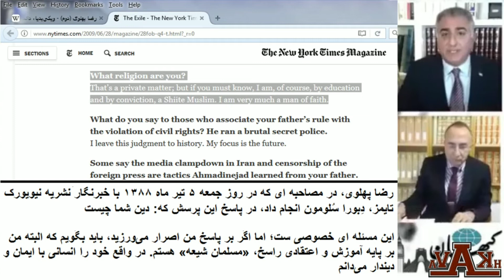قضاوت با ایرانیان آریایی زرتشتی است